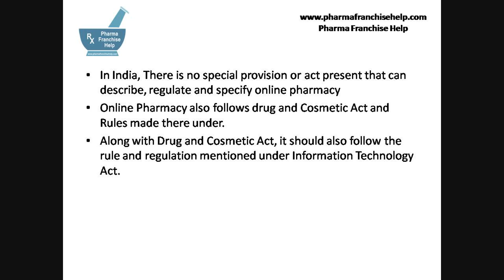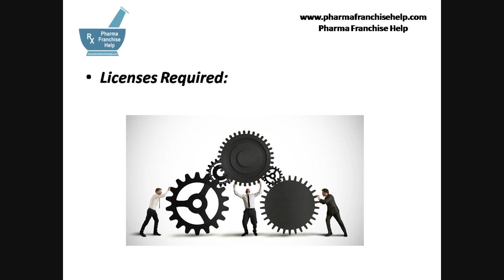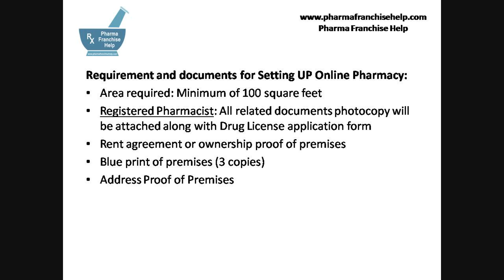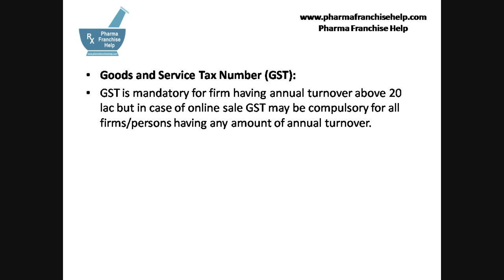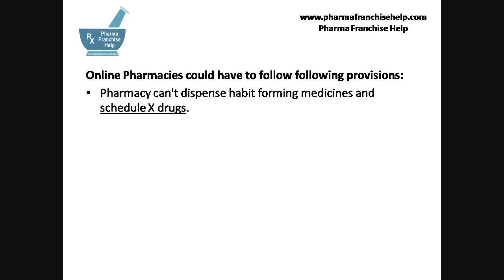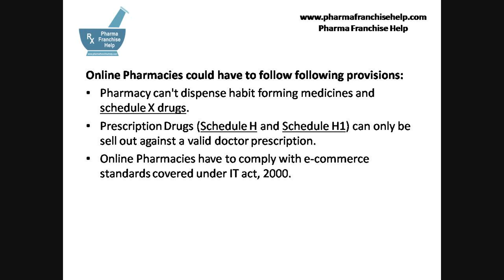How to start online pharmacy business | कैसे शुरू करे ऑनलाइन फार्मेसी बिज़नेस?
In this video, we will cover all requirement to start online medicine sale and pharmacy business in India.
Online Pharmacy requirements:
Own Online Pharmacy e-commerce website/App or Seller Store at any existing online pharmacy e-commerce website/app

Online pharmacy suru krne ke liye apko offline pharmacy store kholna bhi jruri hai. Offline pharmacy store ke bina aap medicine online order ke against dispatch nhi kr skte. Medicine ki dispatch pharmacist ki supervision me honi chahiye...

इस वीडियो में ऑनलाइन ड्रग और मेडिसिन बेचने के बारे में चर्चा की गई है कि कैसे आप खुद की फार्मेसी स्टोर खोल कर मेडिसिन को ऑनलाइन भी बेच सकते है। ज्यादा पढ़ने के लिए क्लिक करे